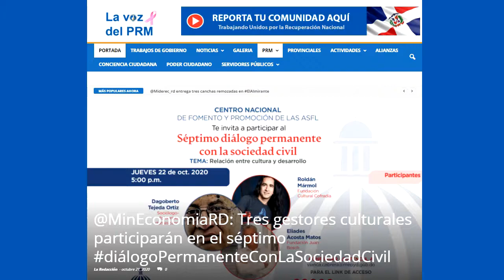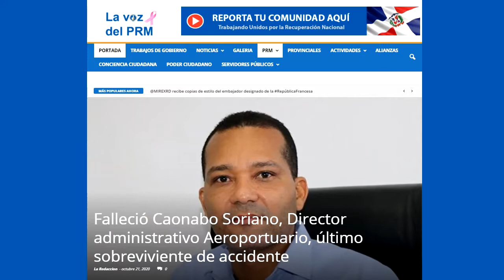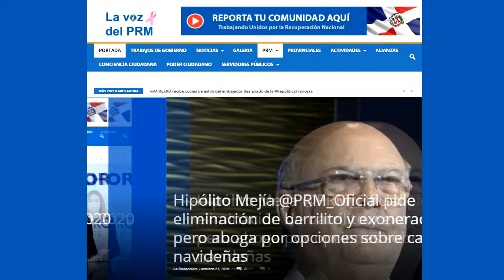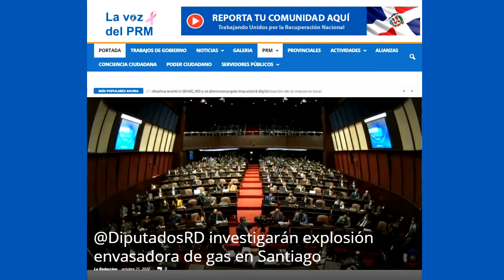Resumen Miércoles 21 de Octubre 2020 Informaciones publicadas en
Resumen Miércoles 21 de Octubre 2020 Informaciones publicadas